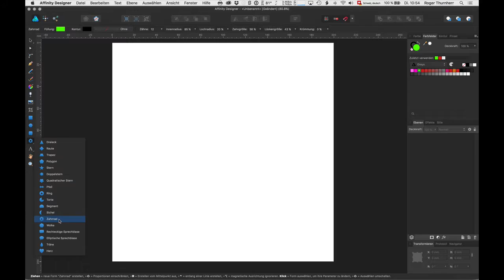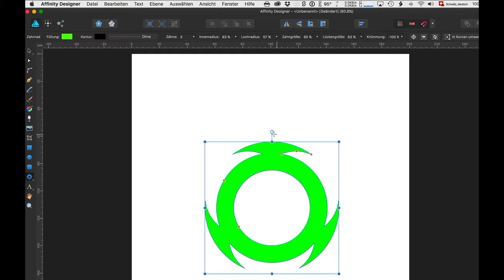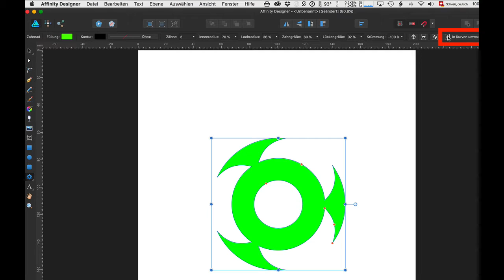Anpassen eines Zahnrades in Affinity Designer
Affinity Designer – Anpassen eines Zahnrades mit allen Tipps und Tricks in Affinity Designer